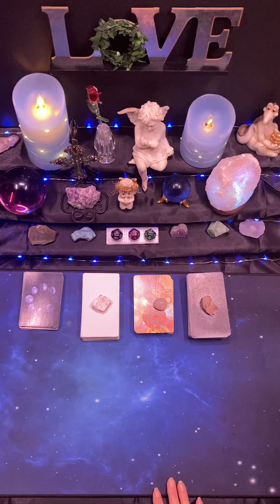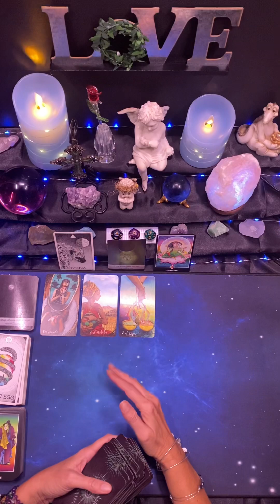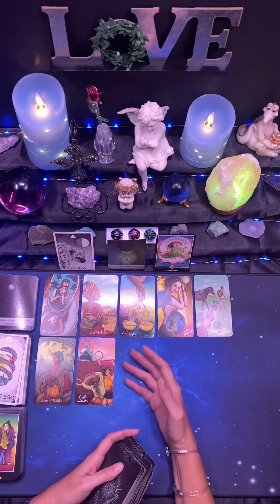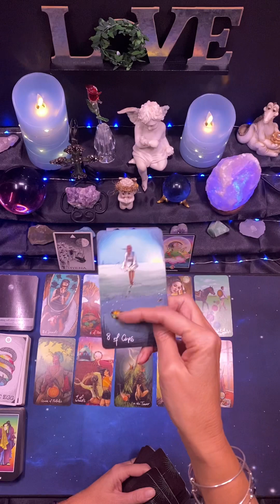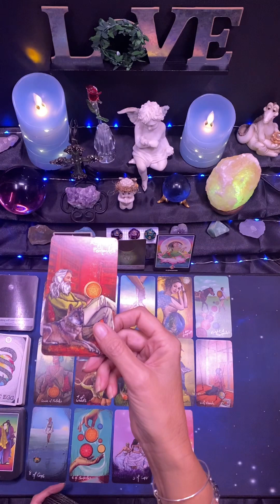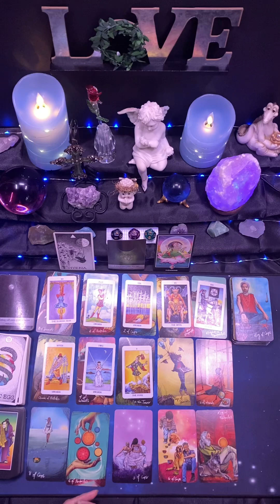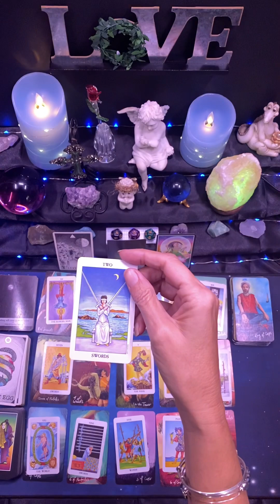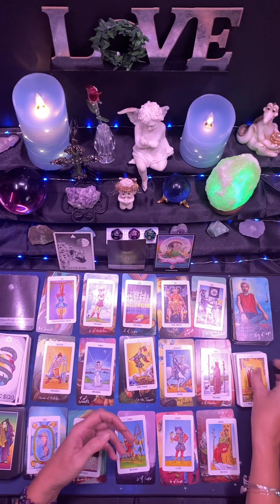Virgo ♍️ December 19th - December 25th 🎄 It’s About the Trust Factor, Virgo 🎊✨virgo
Personal Tarot Card Readings: Christmas Special: 🎄 $35 USD 🎄OFFER ENDS 12/31/22 🎄 My schedule is filling up quickly 🙏🏻

Julie